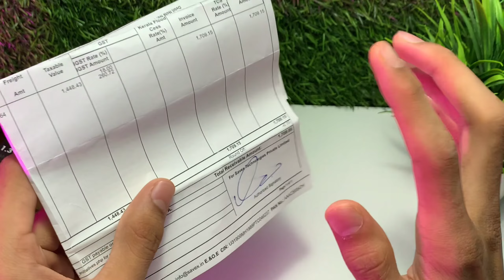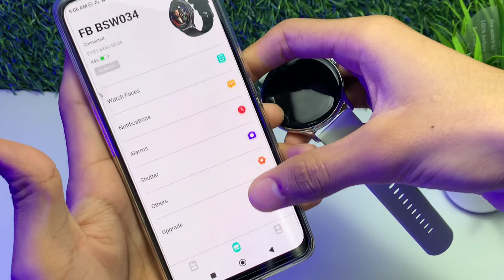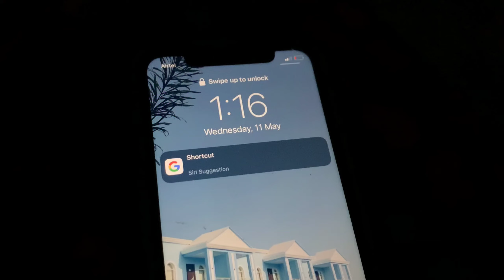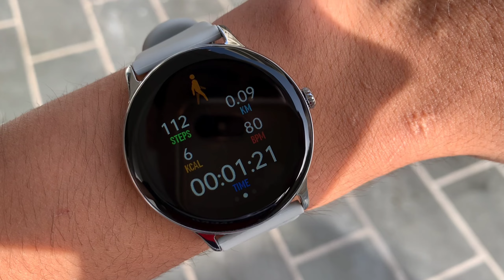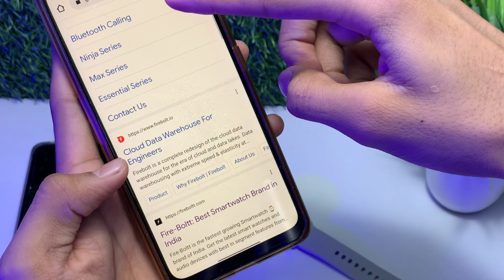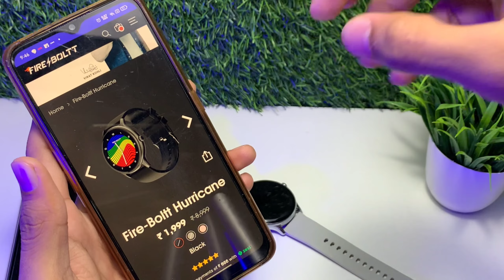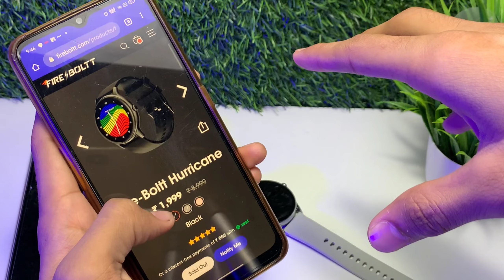FINALLY FOUND A BEST SMARTWATCH UNDER 2000😍//Firebolt Hurricane Smartwatch Unboxing & Review..🔥🔥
Coupan Code - "techoob"